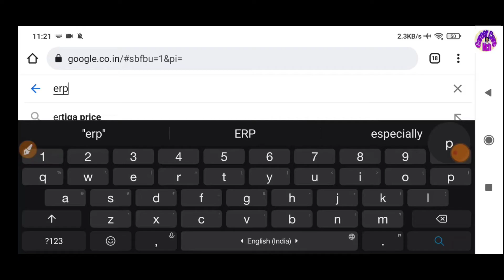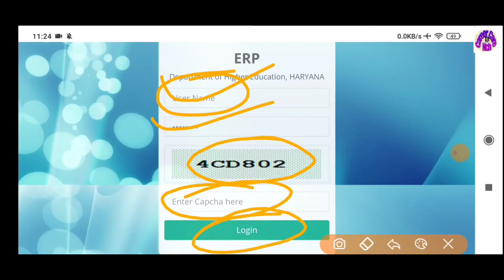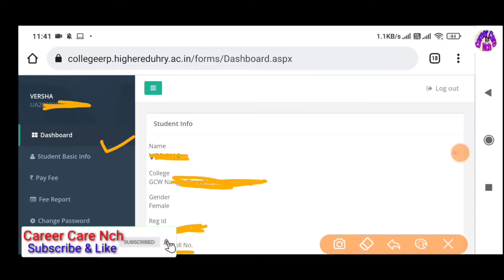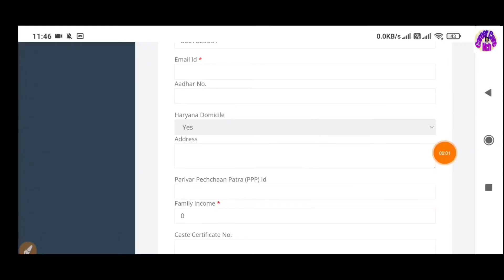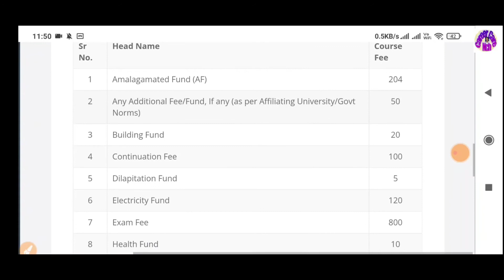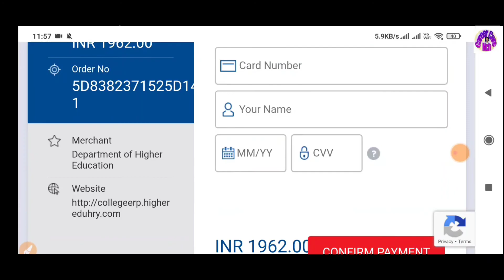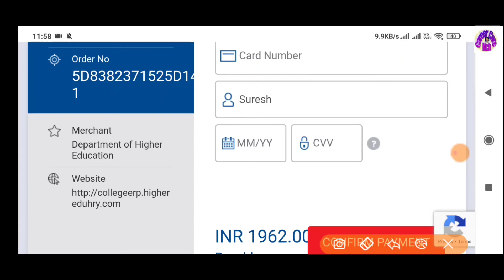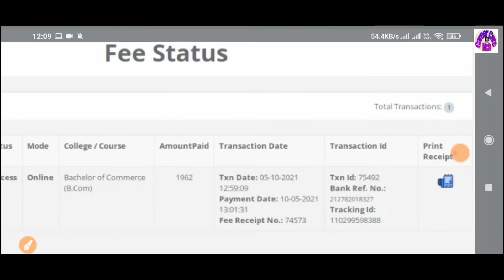IGU Admission Fee payment💰 new sight | UG/PG 2nd 3rd Final year fee deposit कैसे करे, step by step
Fee payment sight ERP Login